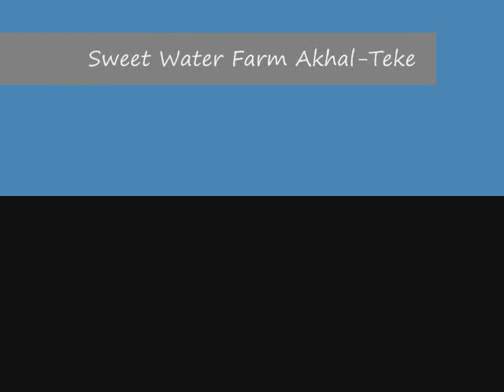Sweet Water Farm Akhal-Teke, Beach ride 2012